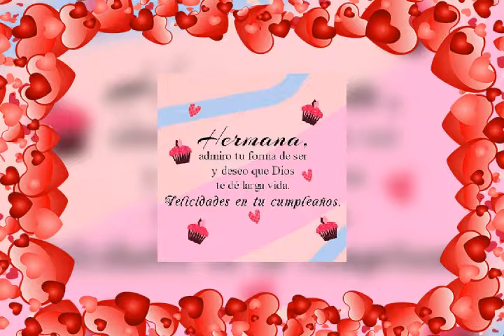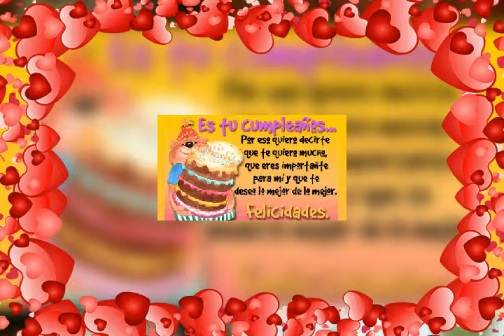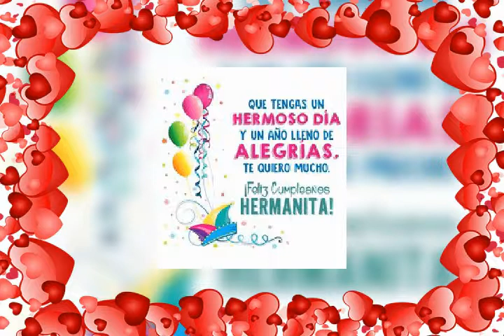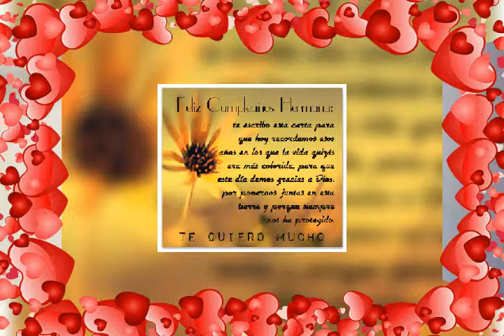HAPPY BIRTHDAY MY DEAR SISTER ALICIA!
HAPPY BIRTHDAY
MY DEAR SISTER ALICIA!